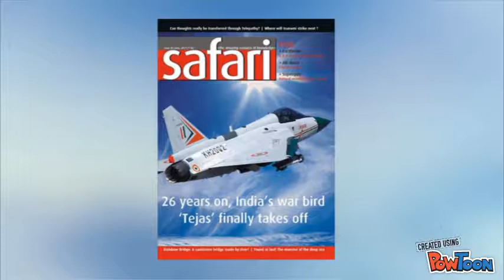Top - 5 English Science Magazine Published in India || Quanta of Physics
Here are the top- 5 Science magazine in English Published in India.
Link for all.